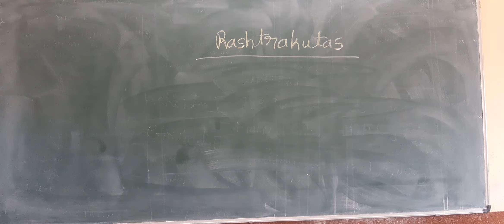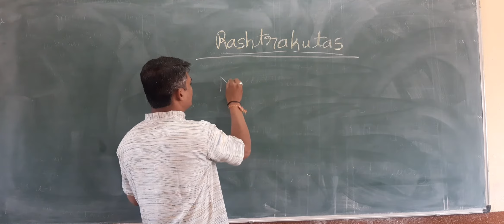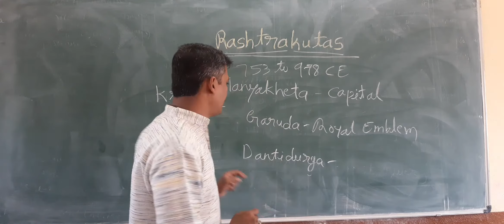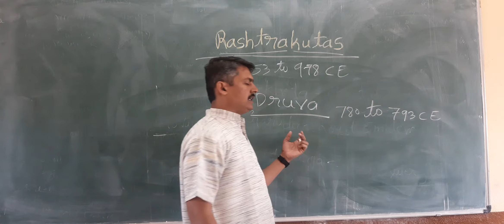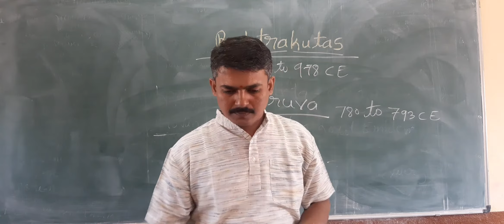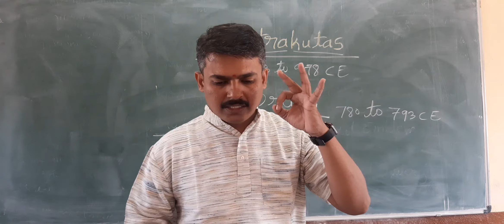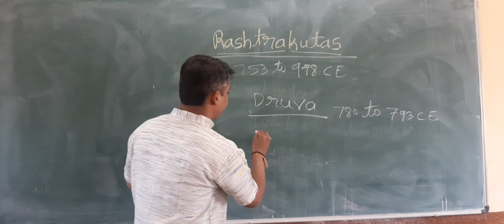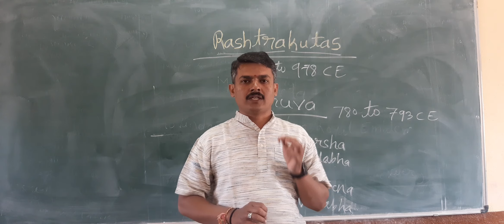Sanjay Naik(History)J A P U Clg Athani(puc 2)